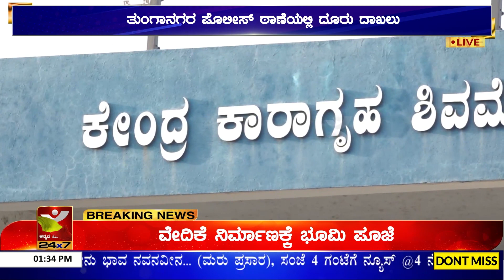ಸೋಗಾನೆಯಲ್ಲಿರುವ ಕೇಂದ್ರ ಕಾರಾಗೃಹದಲ್ಲಿ ಕೈದಿ ಮೇಲೆ ಹಲ್ಲೆ | ಆರು ಖೈದಿಗಳಿಂದ ಒಬ್ಬನ ಮೇಲೆ ಹಲ್ಲೆ